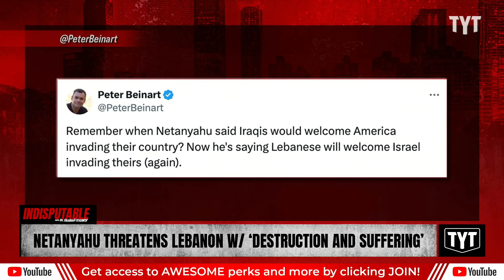WATCH: Netanyahu Threatens Lebanon With 'Destruction And Suffering'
Israeli Prime Minister Benjamin Netanyahu sent a threat to Lebanon, demanding they overthrow Hezbollah. Dr. Rashad Richey and Jackson White discuss on Indisputable.

"Israeli Prime Minister Benjamin Netanyahu urged Lebanese people to overthrow Hezbollah or experience “destruction and suffering like we see in Gaza,” in a video address published on Tuesday.

“This is a message to the people of Lebanon,” said Netanyahu in the message. “Israel withdrew from Lebanon 25 years ago, but the country that has actually conquered Lebanon is not Israel, it’s Iran. Iran, which finances and arms Hezbollah to serve Iran’s interests at Lebanon’s expense.”"

241009__ID08Netanyahu